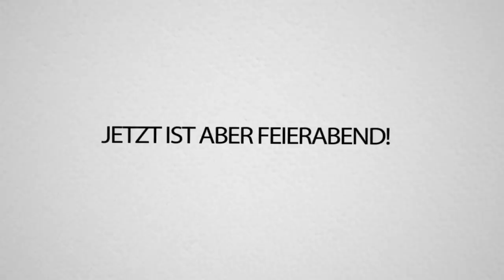REWI baut für sich und REVED eine MEGA YACHT als GESCHENK! Craft Attack 7!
REWI baut für sich und REVED eine MEGA YACHT als GESCHENK! Craft Attack 7! süß!

MoshBit Records ♥